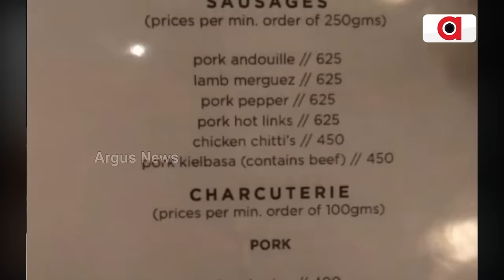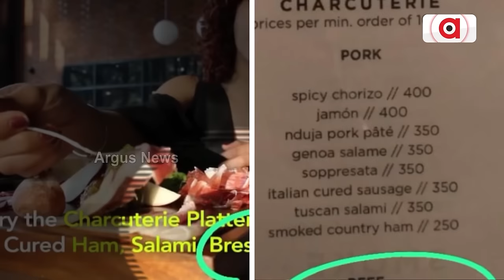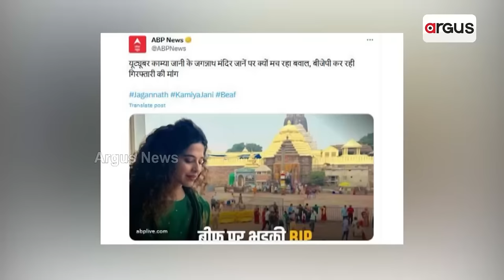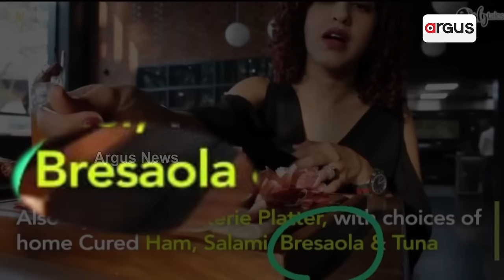ବଢ଼ିଲା ଗୋମାଂସ- ଶ୍ରୀମନ୍ଦିର- କାମିୟା- ପାଣ୍ଡିଆନ୍ ବିବାଦ || Kamiya Jani || Controversy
ଫେଲ ମାରିଛି ଶ୍ରୀମନ୍ଦିର ପ୍ରଶାସନ ଓ ବିଜେଡିର ସବୁ ପ୍ରୟାସ।  ଅଧିକ ବିବାଦୀୟ ହେବାରେ ଲାଗିଛି
କାମିୟା ଜାନି-ଗୋମାଂସ ପ୍ରସଙ୍ଗ।  ସାମ୍ନାକୁ ଆସୁଛି ଗୋଟିଏ ପରେ ଗୋଟିଏ ପ୍ରମାଣ।